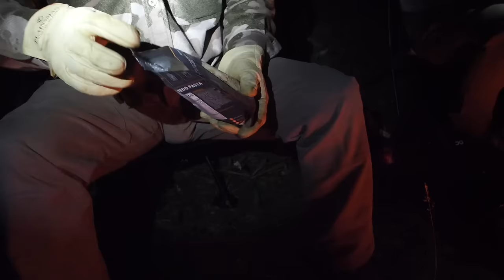"Twenty-One" A Wyoming Bighorn Hunt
Craig Jamison draws a Wyoming Bighorn Sheep tag after twenty-one years of applying.  Watch this film as he harvests a beautiful Wyoming Ram;  redemption for his dad, who wasn't able to fill his bighorn sheep tag 12 years ago.